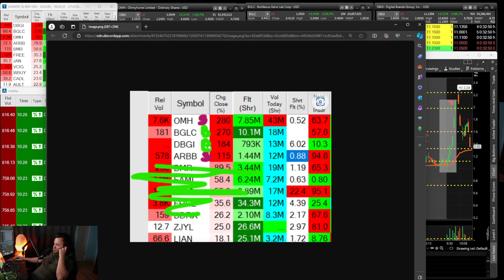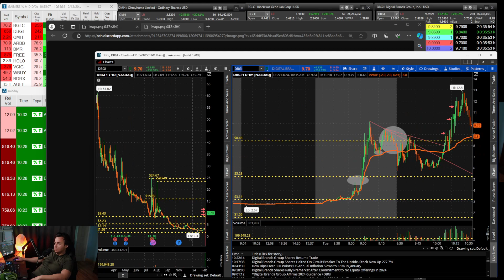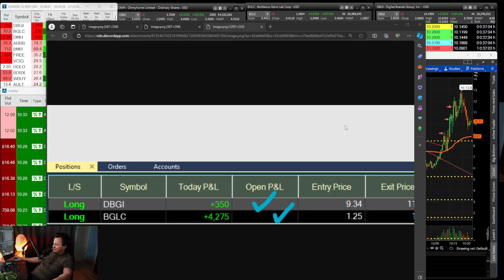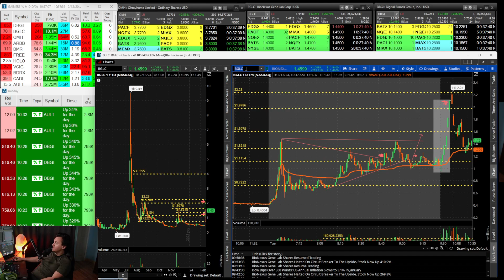The Art of Trading Stocks That Go Vertical Like Rockets